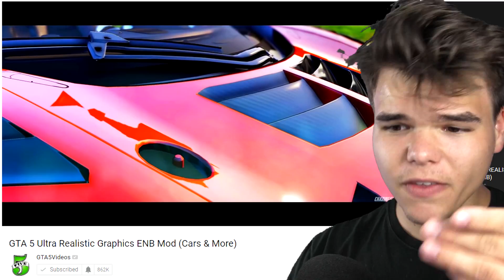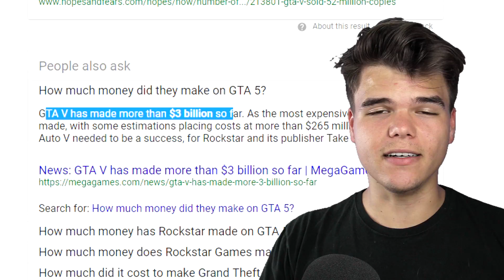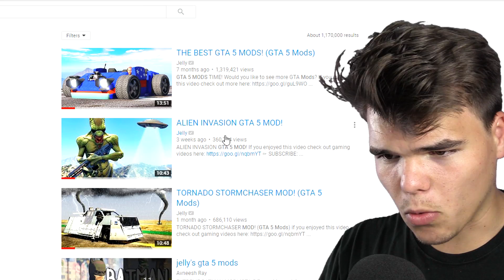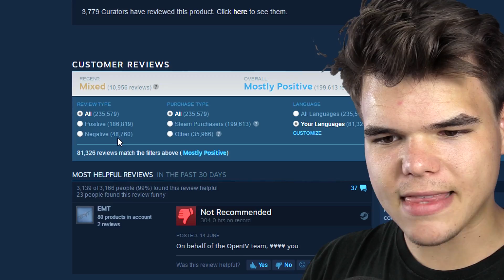GTA 5 MODS ARE BANNED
GTA 5 MODS ARE BANNED! If you enjoyed this video check out gaming videos

This video is child friendly / kid friendly / family friendly!